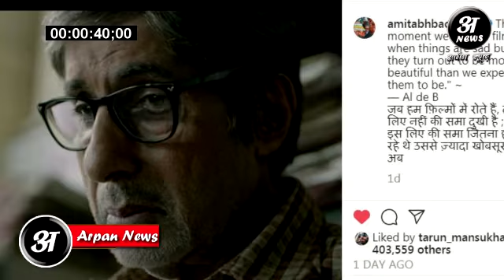Bollywood के बादशाह Amitabh Bachchan ने बताया आखिर क्यों रोना पड़ता है कलाकारों को